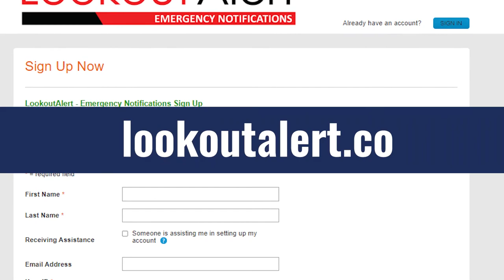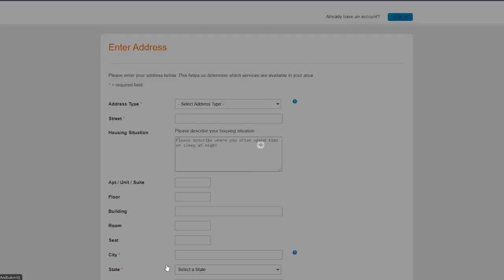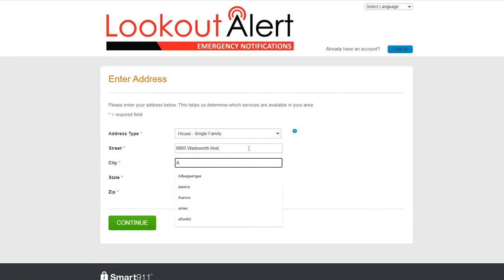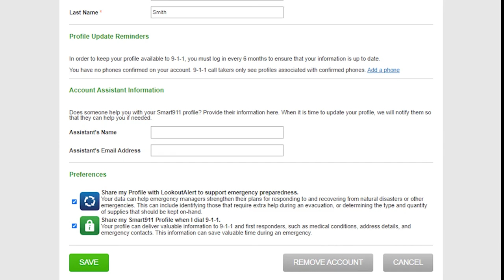Lookout Alert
It takes minutes to sign up for emergency Lookout Alerts.  Lookout Alerts cover both the Jefferson and Adams County portions of the City of Westminster.